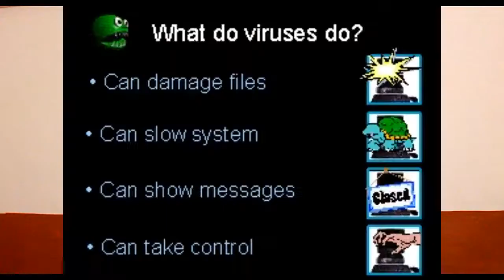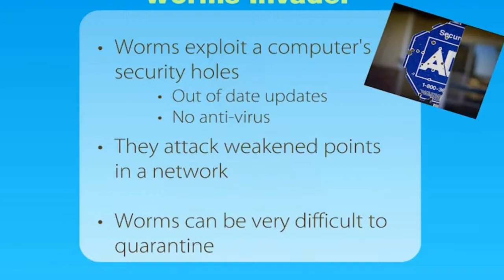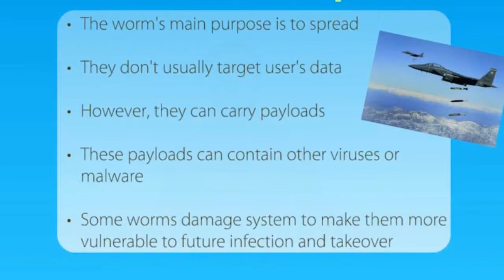What is Computer Worm in Urdu/Hindi 2018 | How to Prevent Computer Viruses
In this video, we are going to learn What is Worm in Computers and How to Prevent Computer Viruses.
A computer worm is a standalone malware computer program that replicates itself in order to spread to other computers. Often, Computer Worm uses a computer network to spread itself, relying on security failures on the target computer to access it.